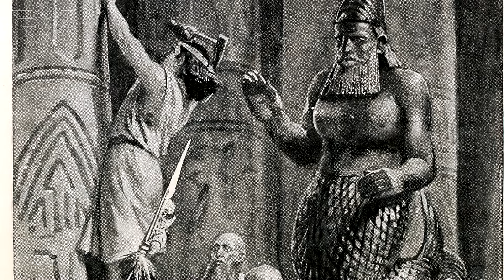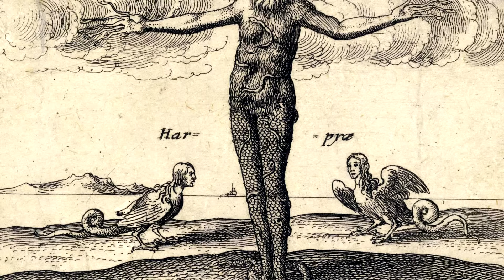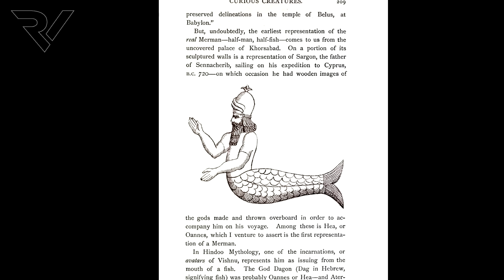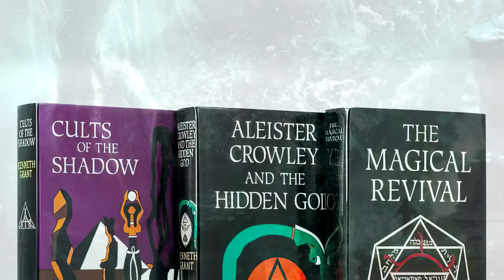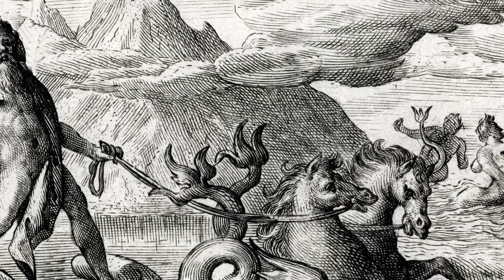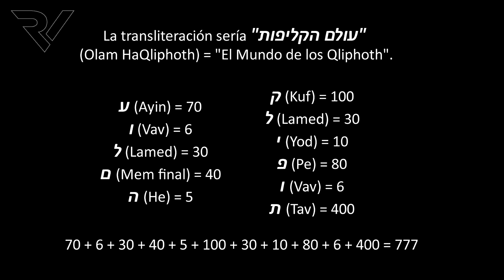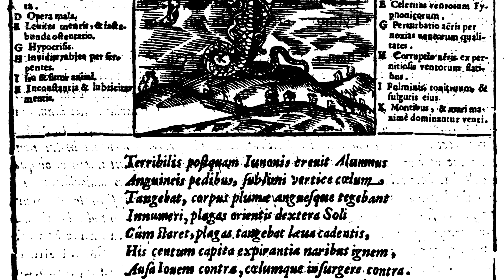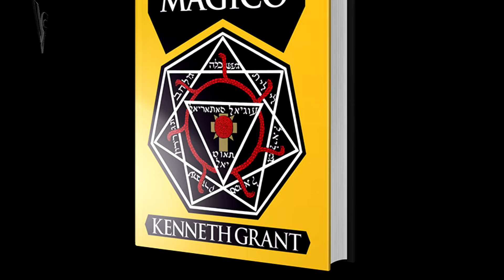El Culto a DAGÓN del que nadie habla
Hoy vamos a explorar la historia del antiguo culto al dios semita Dagón (a veces equiparado a Oannes), descubriendo sus orígenes y cómo fue que este enigmático culto perdido renació secretamente en la actualidad.